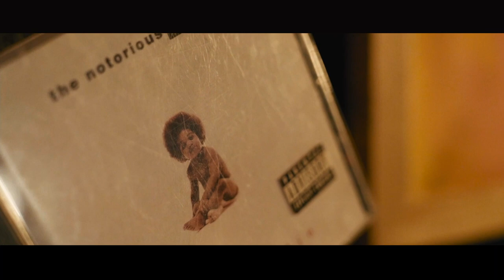LIX - Fly High pro. BAKU (Official MV)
LIX, BAKU “Fly High”

Written, Produced by BAKU
Lyrics by LIX
Mixed & Mastered by Lakoba at Groovin Art Studio
Directed by CSO film

Special Thanks:
Laugh Park Yokohama
Junior Hsus
MARIE646
Takaaki Komatsu
Satomi K & the students
baba aka hero_the_sunshine
DJ TAGU & k@zuki from Fly RaT
Rapport Hiroshi